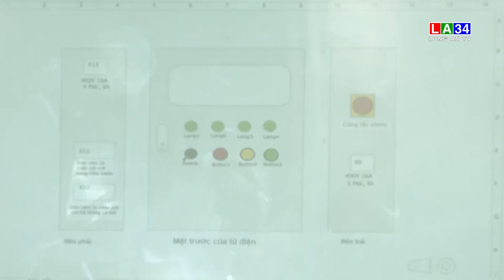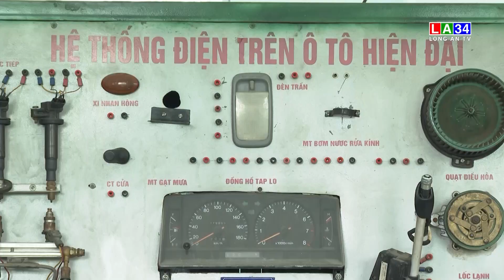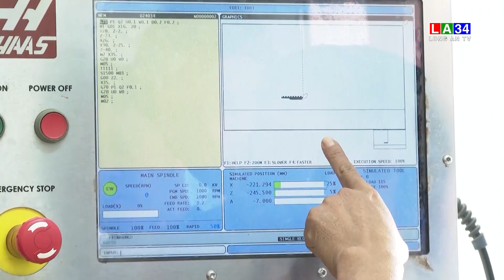Để người lao động vững tay nghề, giỏi chuyên môn | LONG AN TV